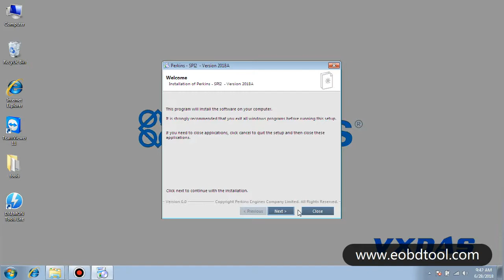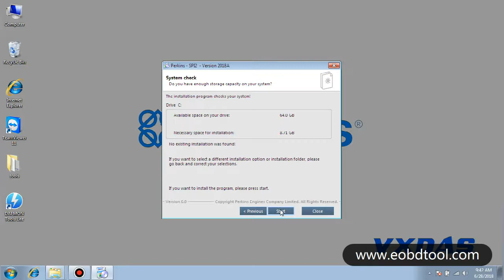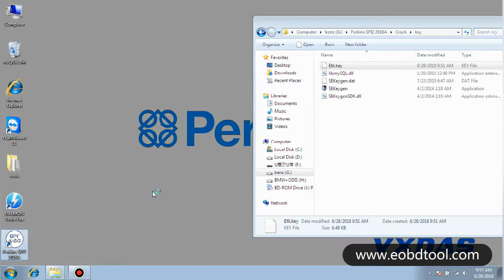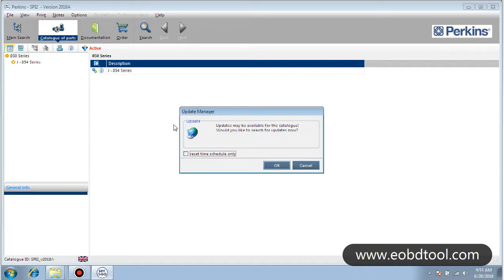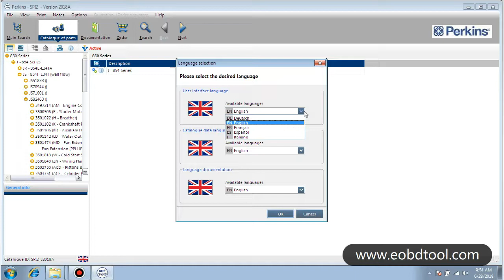Perkins SPI2 2018A for Perkins Service and Parts Catalogs